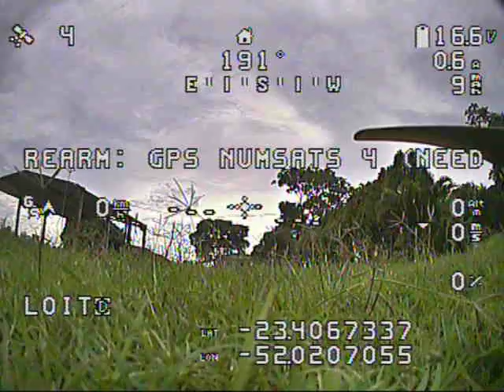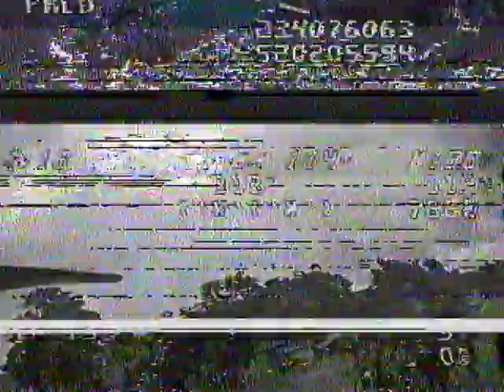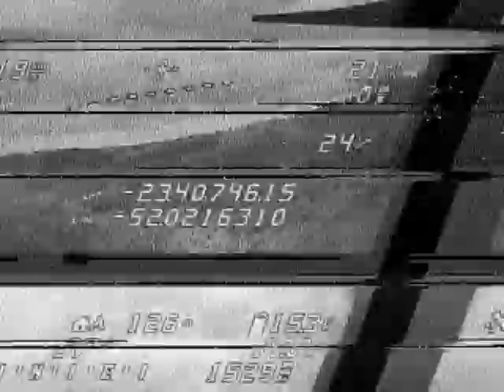DJI F450 Drone FPV Session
Recorded with Eachine Eachine VR D2 Pro

Just a short flight around.

Drone configuration:
DJI F450 frame

DJI 2212 920KV motors
DJI E300 15A ESCs
DJI 9540 propellers
Lipo Zop Power 4s 5200mah 50c battery
Omnibus F4 Pro Clone controller
Ublox NEO-M8N GPS
Futaba RS2008SB RX
Eachine TX5258 VTX